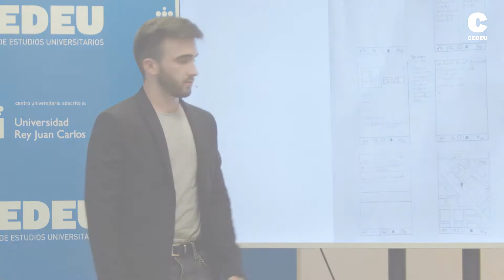CEDEU Business StartUp 🌐 "Whatdogs"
Javier Zazo presenta,  en el marco de la CEDEU Business StartUp Competition, la aplicación "WATCHDOGS".

A los 3 grupos ganadores les correspondería un premio. 🏆✨

📣 La asignatura Business Startup se plantea dentro del proceso de desarrollo de competencias de
emprendimiento, y más concretamente dentro del ámbito del emprendimiento tecnológico. Por
ello, se plantea como objetivo principal que los alumnos sepan diseñar, plantear y defender una
idea innovadora de startup, siguiendo los principios de las metodologías ágiles, y empleando un
como un modelo una adaptación de los clásicos de Osterwalder y Maurya.